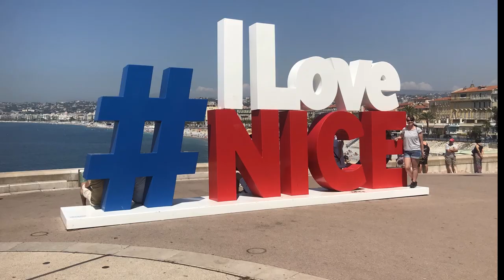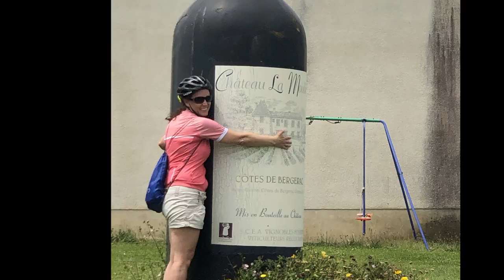Touring Europe in a Motorhome Part 3, Monaco, French Riviera & Dordogne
Touring Europe in a Motorhome. We toured  Europe in June 2019. Visiting campsites & aires in Belgium, Germany, Switzerland, Italy & France. Our channel shall have videos about our motorhome, campsites, wild camping, european tours, holidays camping in the UK, motorhome reviews, campsite reviews, our modifications / diy to our motorhome RV/ camper, Walking, Skiing Holidays and Cycling Holidays too, So we hope you enjoy and get some useful insights  and information.

Our channel shall have videos about our motorhome, campsites, wild camping, european tours, holidays camping in the UK, motorhome reviews, campsite reviews, our modifications / diy to our motorhome RV/ camper, Walking, Skiing Holidays and Cycling Holidays too, So we hope you enjoy and get some useful insights  and information.